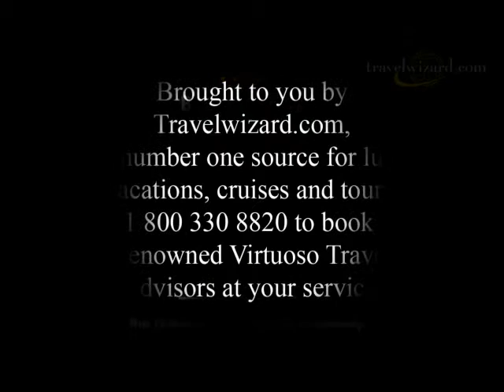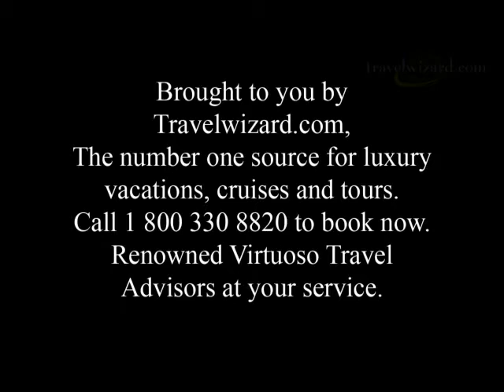City of Bergen Travel Video Norway Travel Videos